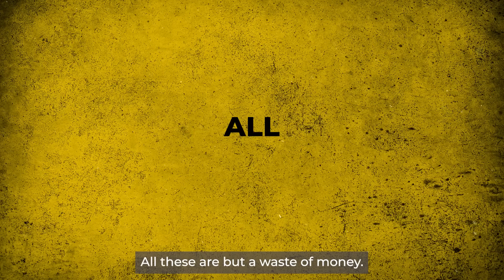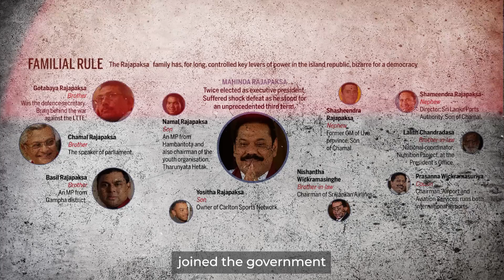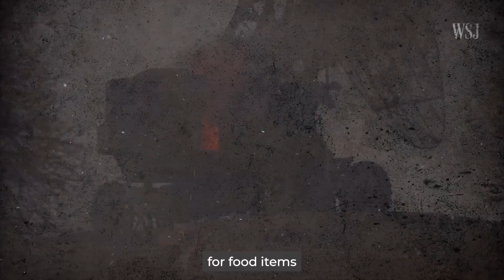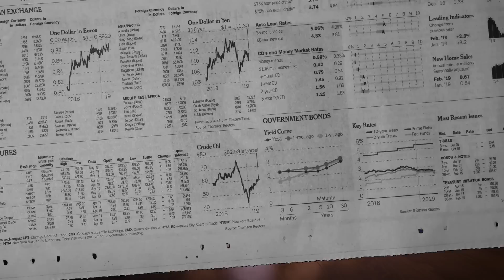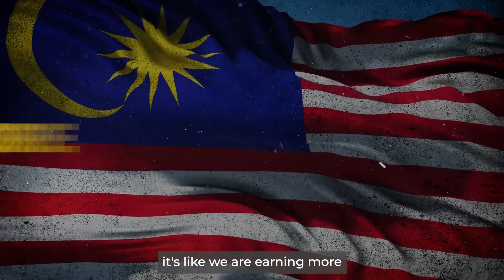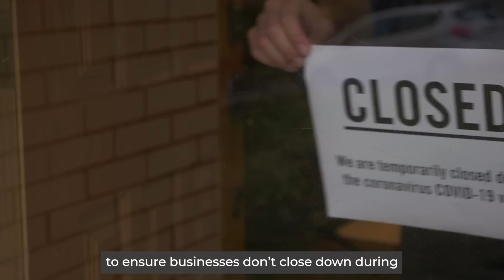Will Malaysia Be The Next Sri Lanka?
Sri Lanka has fallen, economic collapse, starvation, it’s a total mess. Many experts suggest that some Asian nations could be the next Sri Lanka. Could Malaysia become the next Sri Lanka? Is Malaysian in a dangerous position? Watch this to find out more!

【STOCK MARKET】

【CRYPTOCURRENCY】

Code: mmtv1

【UNIT TRUST】
Invest in Unit Trust Malaysia
// Low Fees

【OTHERS】